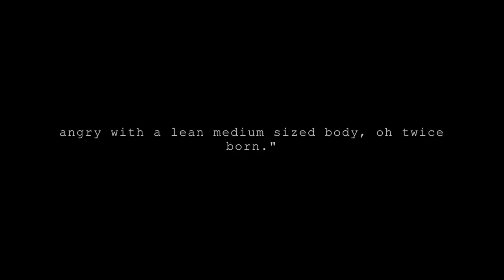Turning Myself into Mars ♂ | Astrological Makeover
An accompanying article to this video can be found at my blog, check it out to go deeper with Mars ♂☺︎

(I wrote and produced these songs)

Alex Johnson took some of the photos at the end of the video. He is an amazing photographer! You may check out his work and book a session with him

In this video I turn myself into the Mars according to the ancient vedic texts including Brihat Parashara Hora Shastra. I primarily used Ernst Wilhelm's translations of the ancient vedic texts called "Graha Sutras" to guide me through the process. Mars is cruel eyed of torn form and is actually the most active and cruel of all of the planets. I use hair, makeup and wardrobe to visually show these aspects of Mars. I also provide a short educational section at the end of the video describing how each of these elements explain something specific about the planet. There is an accompanying article at my blog listentothestars.wordpress.com that explains more about Mars in greater detail. This video is a part of a series entitled "Astrological Makeovers." This video was developed and shot while Mars was exalted in Capricorn.

And to learn more about me:

I offer readings which blend my 17 years of experience reading tarot with my knowledge of Vedic Astrology. I have read for clients all over the world and would love to read for you.

⌒°(❛ᴗ❛)°⌒V E D I C  A S T R O L O G Y⌒°(❛ᴗ❛)°⌒

You can purchase Kala Vedic Astrology Software which is the only Vedic Astrology Software I recommend

LOVE ASTROLOGY!

To see why your relationships keep failing go here if you are woman

SPECS:

I currently practice Neo-Vedic Tropical Astrology as taught by Ernst Wilhelm, however I come from a strong background of tarot, intuitive practice and the cards of truth and I have a deep love of Western Astrology that naturally comes through when I speak about astrology. I also have a certification in traditional Vedic Astrology (sidereal) as taught by Dr. David Frawley, I think both sidereal and tropical are awesome! I just love work with Ernst Wilhelm's techniques so I use the tropical zodiac right now.

ayanamsa: dhruva galactic center middle of mula
house system: campanus
nakshatras: tropical rasis with sidereal nakshatras
dashas: saura year

I am a Jyotishi, healer & electronic music producer. You can learn more about me and book a reading with me at: